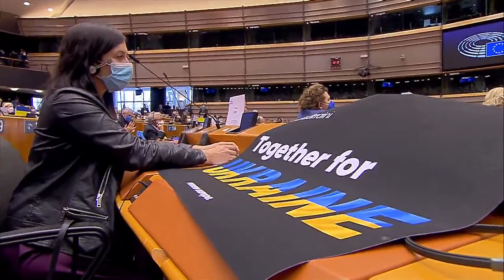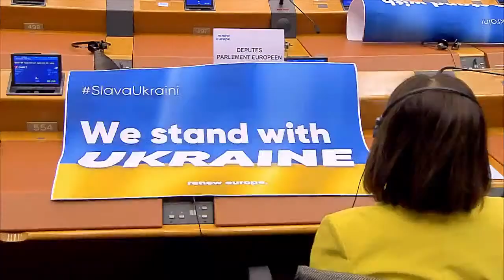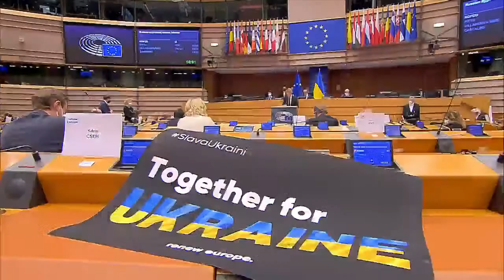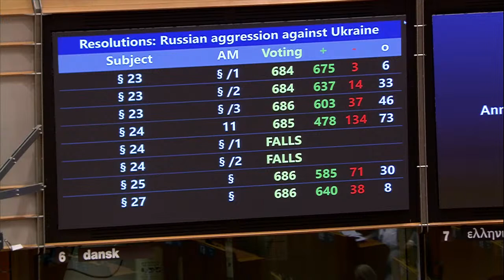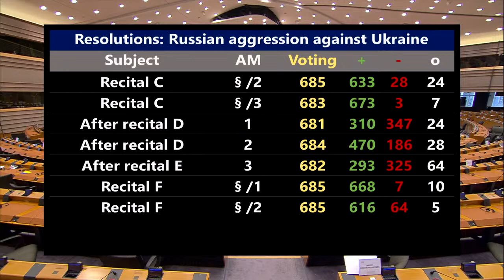LIVE: Extraordinary plenary session on the Russian invasion of Ukraine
On an extraordinary plenary session, Members of the European Parliament will debate the Russian invasion of Ukraine and EU's response to it with President of the European Commission, Ursula von der Leyen, High Representative Josep Borrel, President of the European Council Charles Michel, and Speaker of the Ukrainian Rada, Ruslan Stefanchuk. A resolution will be voted by the plenary.

Parliament President Roberta Metsola and the political group leaders denounced Russia's military attack on Ukraine within hours of it taking place, and have expressed support of an unprecedented European and international response.